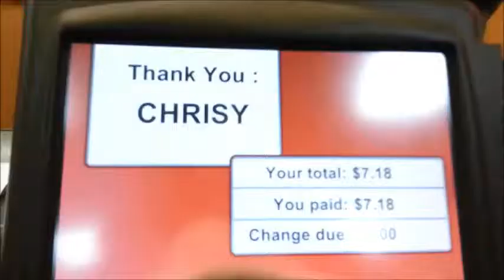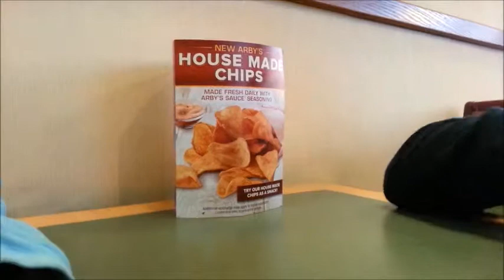4/26/13 - Kalamazoo, part twoooooo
More 'zoo times.